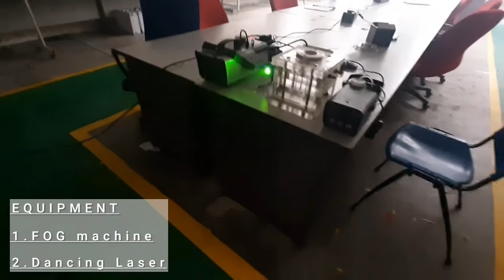PROJEK APA KALI INI | ADA ASAP DAN LASER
Assalamualaikum...kali ini saya kongsikan sedikit bagaimana idea untuk buat gimik pelancaran menggunakan mesin asap dan laser...jom support content saya...